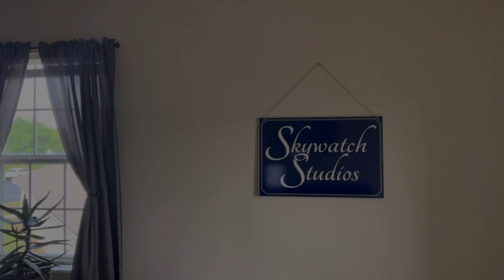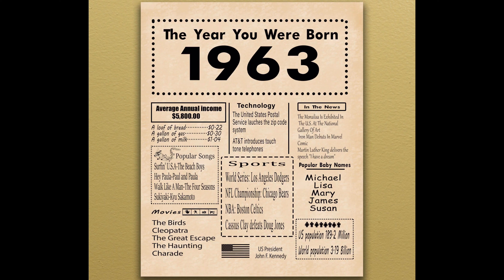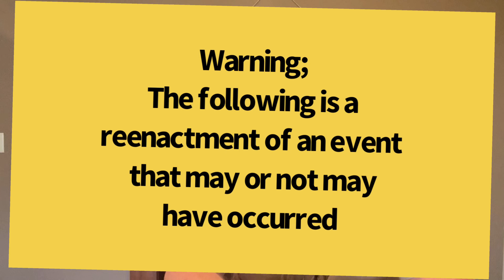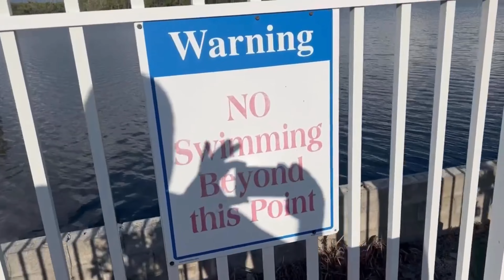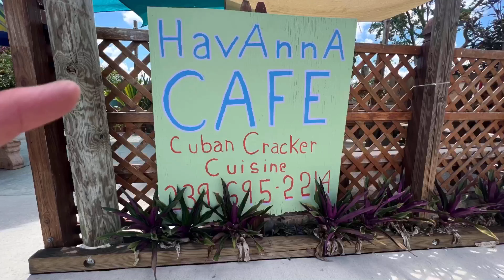Tater’s Birthday Bash! S5:E3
Come celebrate Tater’s 60th birthday with a unique birthday adventure

Songs used in this episode include
Gimme Shelter, by Thunder
Let’s Have a Party, by Nick Perito Orchestra
Seminole Wind,  by Cody Parks & the Dirty South
Seminole Wind, by Shea
The Promise, by When In Rome
Tarantula, by the Surf Dawgs